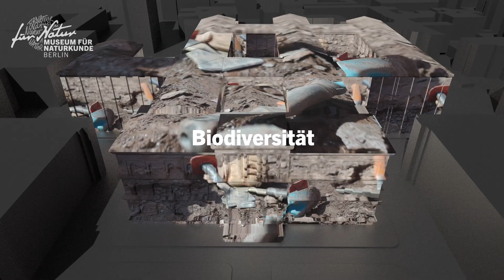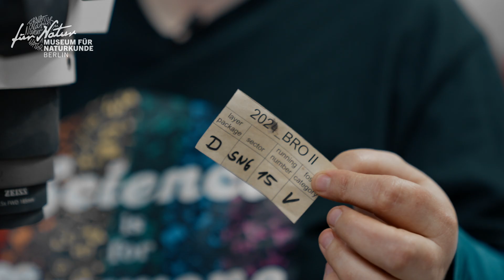Paläontologie hautnah: Forschung für Jahrmillionen am Bromacker – Museums-Evolution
Seit 290 Millionen Jahren liegen am Bromacker Fossilien verborgen – jetzt erzählen sie uns ihre Geschichte!

In den letzten fünf Jahren haben wir mitten in Thüringen Knochen, Skelette und Spurenfossilien entdeckt. Sie helfen uns, ein Ökosystem in einer entscheidenden Phase der Evolution zu verstehen: den Übergang vom Wasser zum Land.

Die Forschung geht weiter! Mit modernsten Methoden – von geologischer Präparation bis zu CT-Scans – werden neue Details sichtbar. Und über Instagram und YouTube geben die Forschenden ihre Einblicke direkt an die Öffentlichkeit weiter. So wird der Bromacker nicht nur zu einem Ort internationaler Forschung, sondern auch zu einem Ort für Bildung, Austausch und gesellschaftliche Entwicklung.

Die Fossilien erzählen von der Vergangenheit – und wir schreiben an der Zukunft!

Beteiligt am Projekt sind das Museum für Naturkunde Berlin, die Friedenstein Stiftung Gotha, die Friedrich-Schiller-Universität Jena und der UNESCO Global Geopark Thüringen Inselsberg – Drei Gleichen.

📸 Folge dem Bromacker-Team auf Instagram für weitere Einblicke hinter die Kulissen

Ein Filmteam begleitet das Museum für Naturkunde Berlin auf dem Weg in die Zukunft. Auf YouTube wirst du so Teil unserer Museums-Evolution!